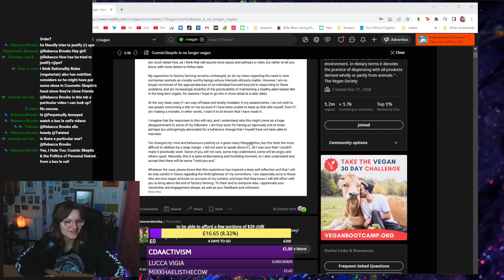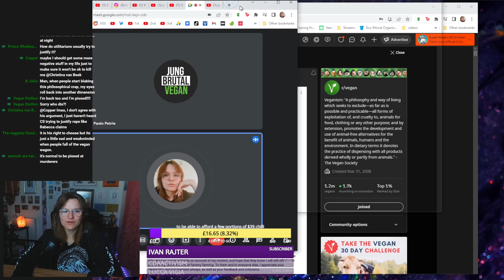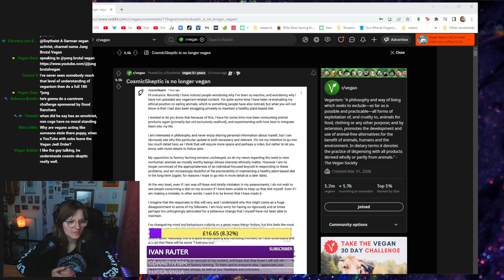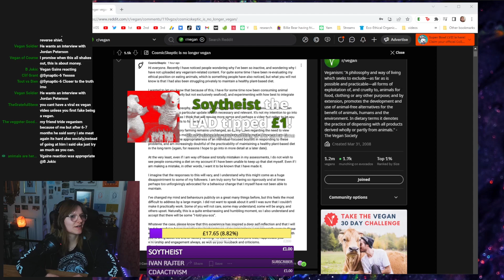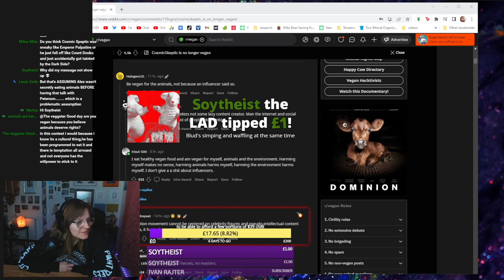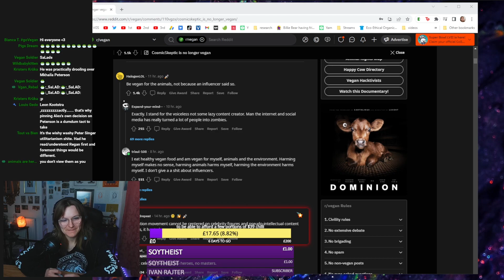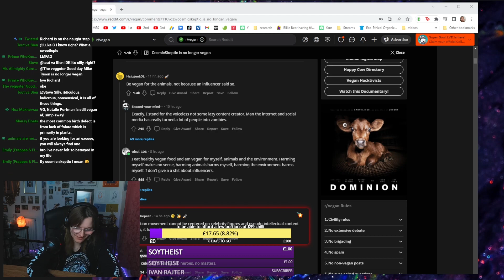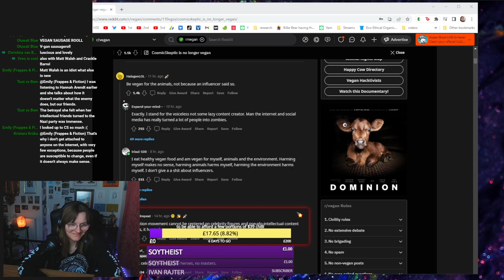Cosmic Skeptic Ex-Vegan Issue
Ansgar joins the conversation to talk about Cosmic Skeptic, who recently made a post stating he's no longer vegan. Ansgar wanted to express the issue and disappointment in Alex O'Connor no longer being vegan.